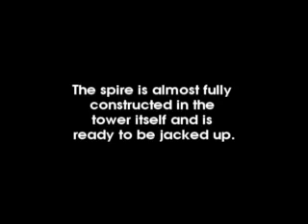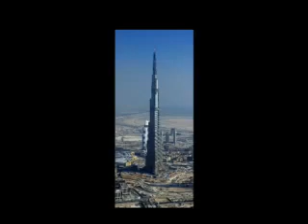Burj Dubai - November '08 Update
It took a while for a new month update (technical issues), but I'm back with a brand new November Update-video.

The last steel floors are set up and the spire is taking form within the steel construction. Jacking up the spire will start in a couple of weeks (hopefully).

Height of the Burj Dubai is still calculated as 816 metres (2686ft).

for the technical updates.